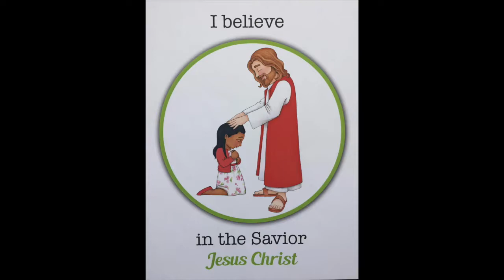The Church of Jesus Christ (Flip Chart by Susan Fitch)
I love Susan Fitch's illustrations!  She has graciously created this flip chart for "The Church of Jesus Christ,"  you can find it here:

Lyrics:
I belong to The Church of Jesus Christ of Latter-day Saints.
I know God’s plan.
I’ll follow him in faith.
I believe in the Savior, Jesus Christ.
I’ll honor his name.
I’ll do what is right;
I’ll follow his light.
His truth I will proclaim.